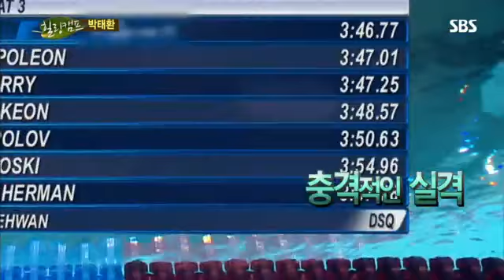박태환힐링캠프 #8